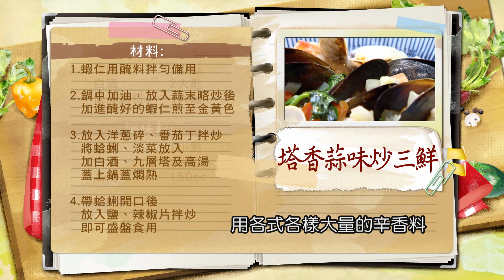黃景龍：辛香料多元應用，搭配海鮮美味十足：塔香蒜味炒三鮮【健康好生活】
38頻道 年代MUCH台
每周一 ~ 周五